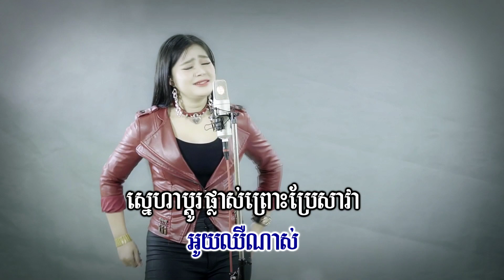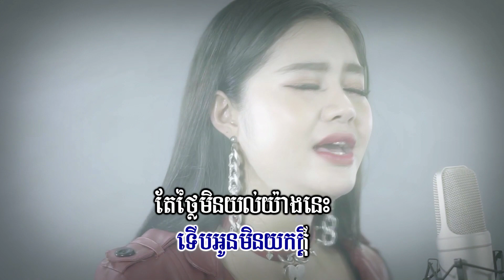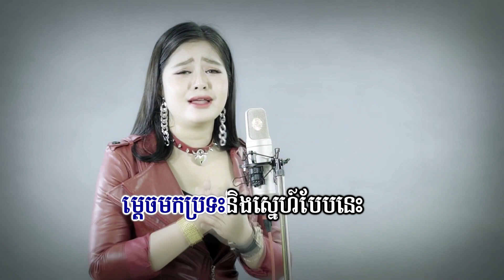អូយ ! ឈឺណាស់ ភ្លេងសុទ្ទ សោភាទេពី sorphea tepy